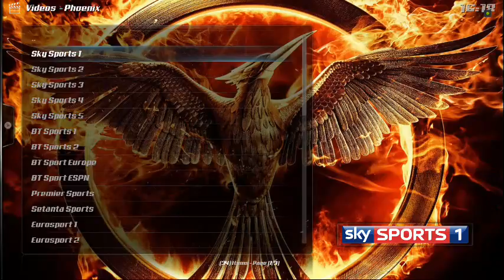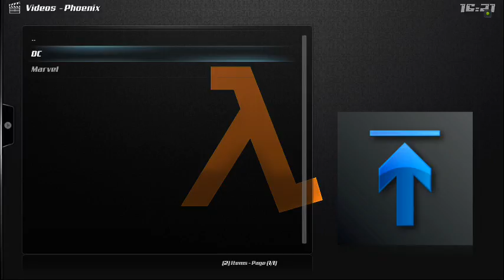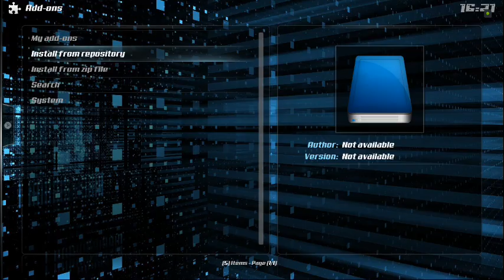Phoenix update 3.0 First look and impression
Phoenix has updated their repo and the results are stunning.  Check it out here and how to get it.